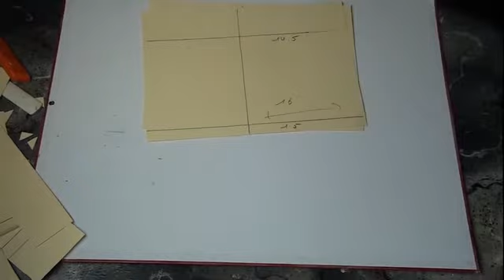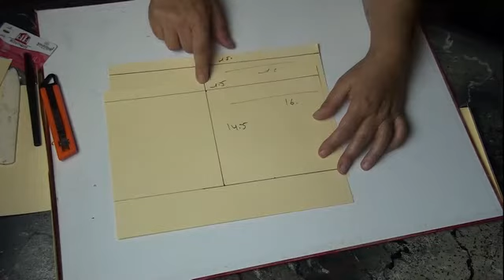tuto mini tout action 5 derniere page